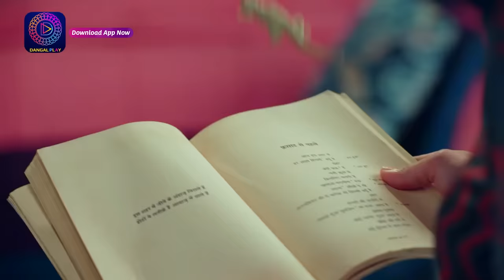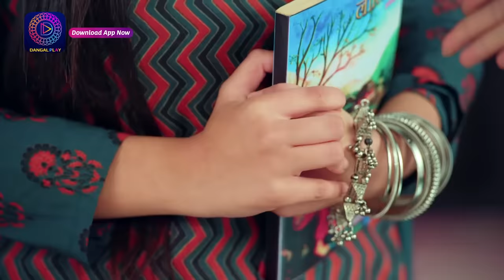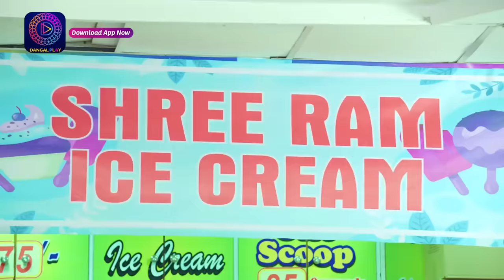Aaina | New Show | 26 December 2023 | Full Episode 14 | आईना| Dangal TV